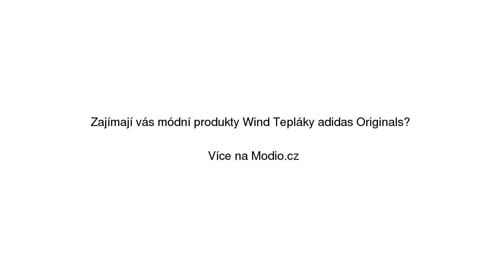Wind Tepláky adidas Originals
Wind Tepláky adidas Originals se slevou 30% na Modio.cz. Pánské sportovní kalhoty Adidas Modio.cz - módní inspirace i možnost nákupu online.